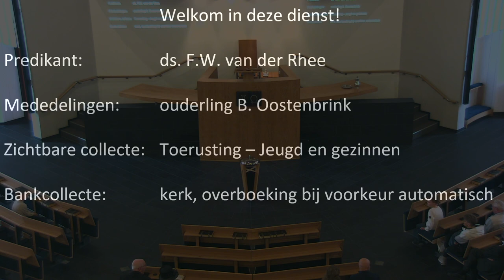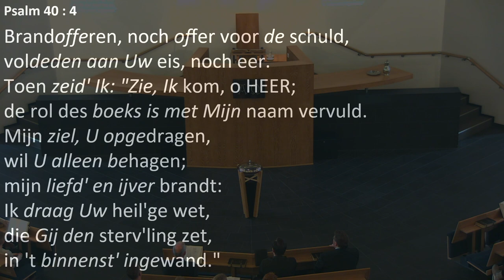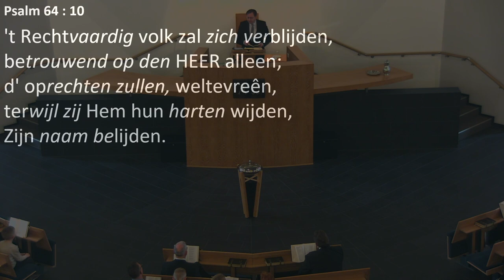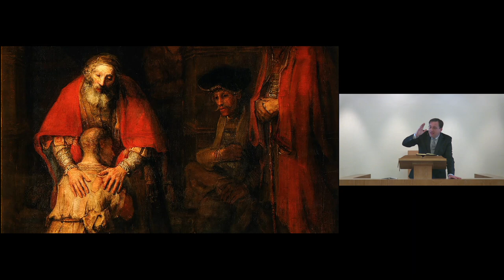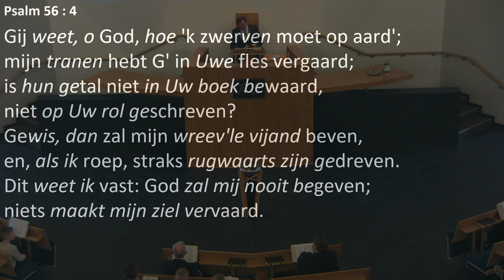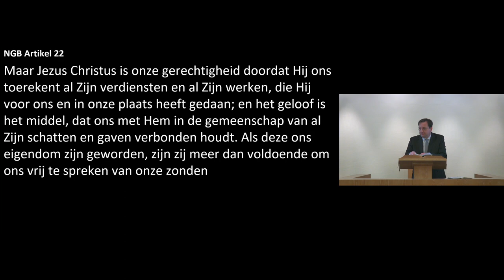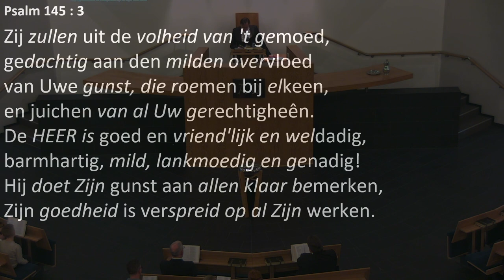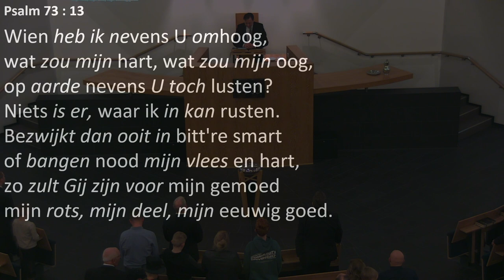Kerkdienst van 10-03-2024 middagdienst